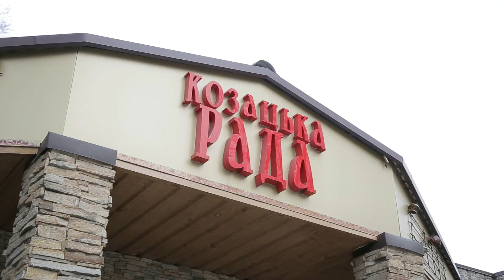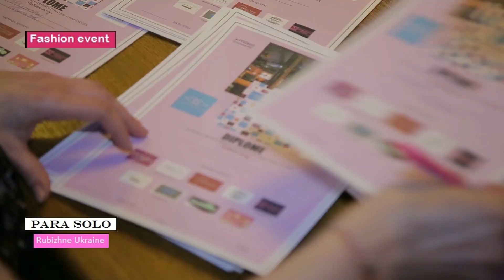репортаж -PARA SOLO Fashion event -West project Rubizhne Ukraine 03 20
репортаж -PARA SOLO Fashion event -West project Rubizhne Ukraine 03 20 ПАРА СОЛО  Indira studio